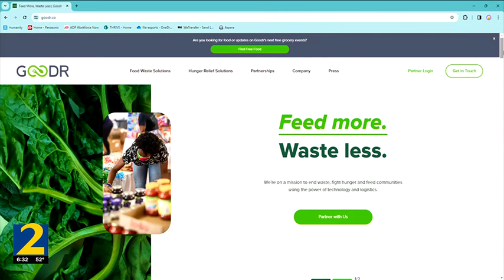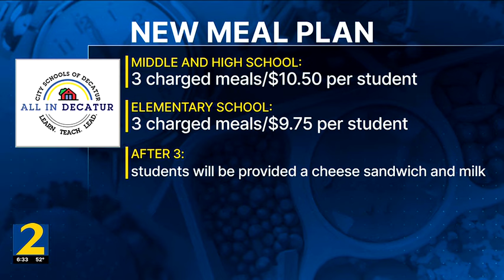Metro Atlanta school district to give cheese sandwiches to students with unpaid lunch balances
City of Decatur Schools is making a major change in the way they handle unpaid balances on school lunches. District leaders said that next month, they will offer cheese sandwiches to any student who has gotten behind.